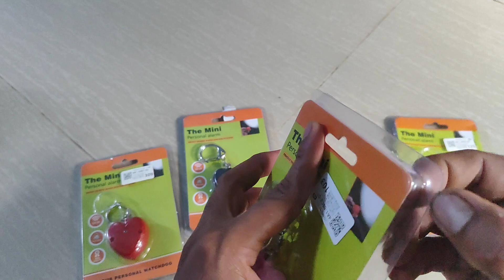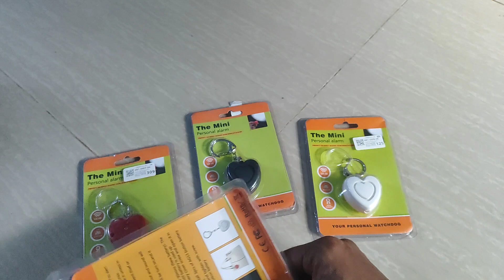Heart Alarm keychain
ကိုယ်ပိုင်ဆိုင်တဲ့အရာတွေကိုခိုးဆိုးလုနှိုက်ရန်ကနေကာကွယ်ဖို့အတွက်က ကိုယ့်တာဝန်ပါပဲ……..

လိုင်းကားတိုးစီးတဲ့အချိန်ကိုယ့်အိတ်ကို ခါးပိုက်နှိုက်ရန်က ကာကွယ်ဖို့ တစ်ယောက်တည်းလမ်းသွားတဲ့အချိန်ကိုယ့်အိတ်ကိုလုယက်ခံရခြင်းက ကာကွယ်ဖို့အတွက် ကီးချိန်းလေးတစ်ခုပဲလိုပါတယ်…….

ကျွန်တော်တို့ Rocket မှာရောင်းချပေးတဲ့သော့ချိတ်လေးက ကိုယ့်ရဲ့အိတ် ပိုက်ဆံအိတ် မှာချိတ်ထားပေးရုံနဲ့ တစ်ယောက်ယောက်က အိတ်မှာချိတ်ထားတဲ့ သော့ချိတ်လေးကိုထိလိုက်တာနဲ့ အသံမည်လာမှာဖြစ်ပြီး ကိုယ့်ကိုယ်ကိုသတိထားမိစေနိုင်မှာပါ……….

LED မီးလေးပါတဲ့အတွက် ညရေးညတာအရေးပေါ်ဓာတ်မီးအနေနဲ့လည်းအသုံးပြုနိုင်ပါတယ်………

ဓာတ်ခဲထည့်သုံးရမှာဖြစ်ပြီး အားကုန်သွားရင်လည်းပြန်လဲလို့လွယ်ပါတယ်နော်

စျေးနှုန်း – 28000 ks

ကြိုက်နှစ်သက်လို့ မှာယူလိုပါက

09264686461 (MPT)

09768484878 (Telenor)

ကို ဆက်သွယ်မေးမြန်းမှာယူနိုင်ပါတယ်။

မှာယူတာနဲ့ အိမ်အရောက်ပို့ဆောင်ပေးမှာပါ။

အိမ်အရောက် Delivery လေးလည်းရှိတာမို့ ဖုန်းဆက်ပြီး Order တင်တာနဲ့ 48 နာရီအတွင်း အမြန်ဆုံးလာပို့ပေးမှာပဲဖြစ်ပါတယ်။

မိမိမြို့နယ်ကို ဖုန်းဆက်ပြောပြီး Order တင်လိုက်ပါ…

Order ရန် နည်းလမ်းတွေကတော့ အထက်ပါ Ph နံပါတ်များကို စာပို့၊ ဖုန်းဆက်ရုံသာမက Viber / Messenger မှ လည်း Order တင်နိုင်ပါတယ်နော်…

Customer တွေကို နွေးထွေးမှု့တွေအပြည့်အဝပေးနေတဲ့ Rocket…….